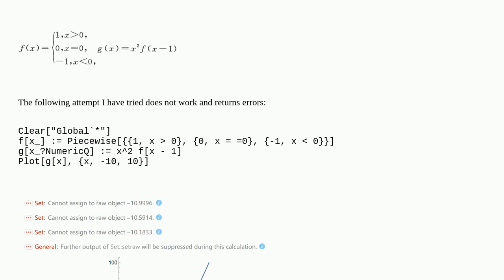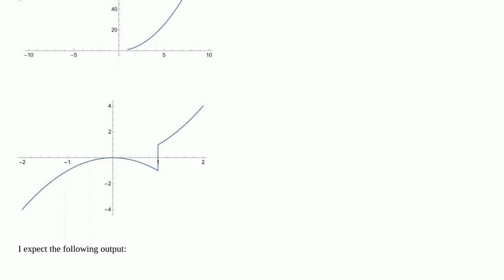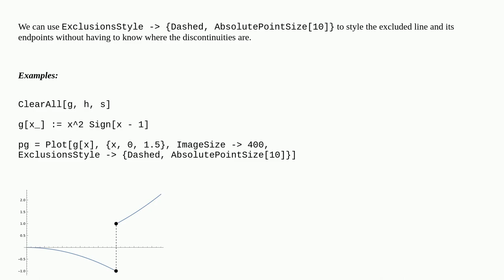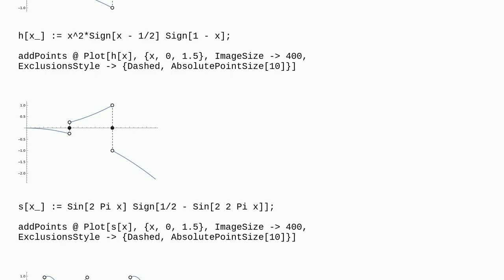Mathematica: How can I plot this piecewise function?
How can I plot this piecewise function?

A special thanks goes out to the community

  plotting piecewise